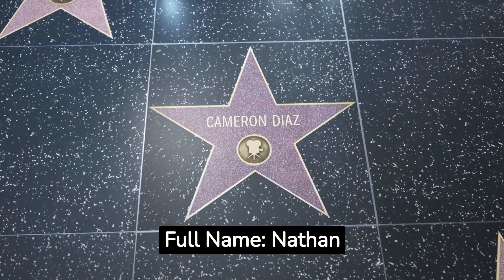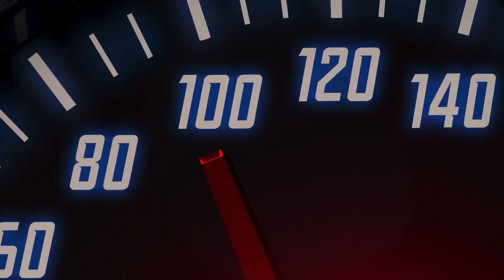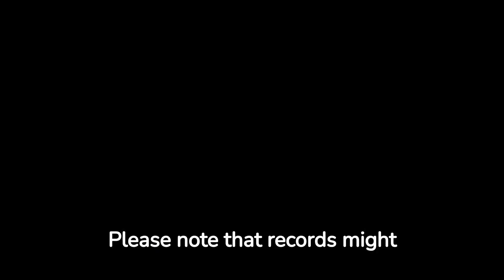jake paul vs nate diaz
Jake Paul, with an undefeated record in professional boxing, has quickly risen to prominence through his bold challenges and impressive knockout victories over fellow influencers and athletes. However, critics question whether he can handle the immense experience and skill of an accomplished fighter like Nate Diaz.

Nate Diaz, a battle-tested warrior with a storied career in the UFC, brings to the ring an unyielding fighting spirit, exceptional boxing skills, and a ground game that has proven to be a formidable challenge for many opponents. He seeks to silence the doubters and show that his MMA pedigree translates seamlessly into the world of boxing.

Fans from both the boxing and MMA communities eagerly await this epic clash, as Jake Paul's self-proclaimed "YouTube boxing revolution" meets its most significant test against one of MMA's most iconic and tough fighters. Sparks are sure to fly as these two combatants bring their unique styles and personalities into the ring, making it a must-watch event for fight enthusiasts worldwide.

"Jake Paul vs. Nate Diaz: Clash of Worlds in the Combat Arena" is set to captivate audiences, ignite debates, and create unforgettable moments in combat sports history. Will Jake Paul prove his mettle against a seasoned MMA veteran, or will Nate Diaz demonstrate that his skills transcend disciplines? Get ready for a showdown like no other, where glory, pride, and legacy are all on the line.